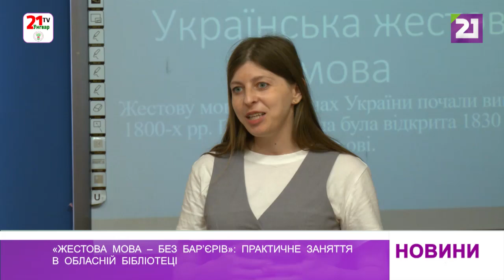«Жестова мова – без бар’єрів»: практичне заняття у обласній бібліотеці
Жестова мова у обласній бібліотеці
«Жестова мова – без бар’єрів» - практичне заняття під такою назвою провели в Закарпатській обласній науковій бібліотеці. Ініціаторка ідеї – Вікторія Замула, працівниця ресурсного центру «Вікно в Америку».
Опановувати жестову мову допомагала охочим викладачка спецшколи-інтернату Тетяна Попович.